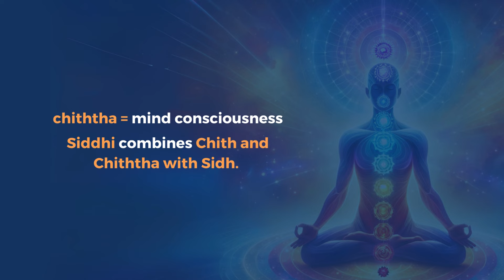Secrets of Siddhi Powers | Dr Pillai's Guru Purnima 2024 Program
Siddhi powers are extraordinary abilities attained through advanced yogic practices. Discover the secrets to unlocking these mystical powers and enhance your mental and spiritual capabilities.

✅ 5 Ways to Connect with Dr. Pillai for Guru Purnima 2024